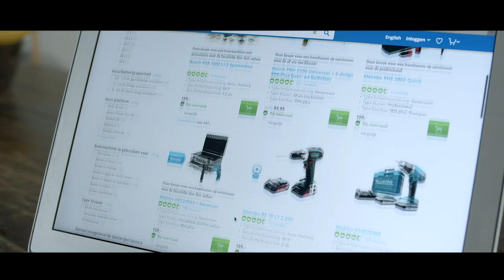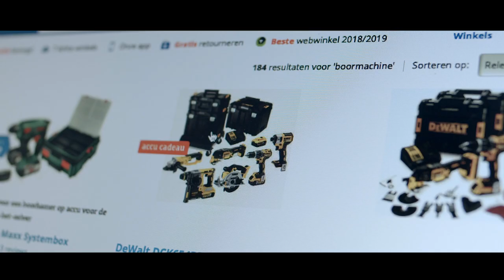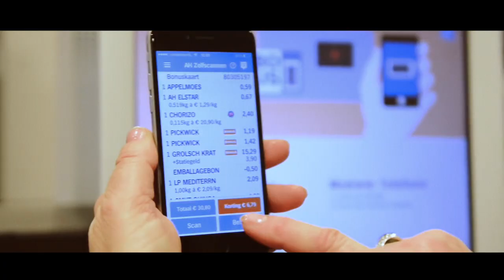GS1 Succesvol zaken blijven doen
Sneller afrekenen bij de kassa. Dat was waarom Albert Heijn 45 jaar geleden de Amerikaanse barcode naar Nederland haalde. Maar zelfs hij kon niet vermoeden dat er achter die streepjes en cijfers een enorm complexe datastroom zou ontstaan. Want alleen al een pot pindakaas levert tegenwoordig zo’n honderd velden aan productgegevens op.

Daarnaast blijven de assortimenten waaruit we kunnen kiezen maar groeien en groeien. Van duizenden producten in fysieke winkels tot miljoenen in het aanbod van grote webshops. Dat maakt de barcode inmiddels tot het paspoort van je product. Dè manier om jouw pasta, crème, schroefboormachine of spijkerbroek te identificeren tussen alle andere artikelen op de markt.

Bij GS1 snappen we dat het gigantische aantal producten en gegevens vraagt om een waterdicht en efficiënt codesysteem. Maar we snappen ook dat wetgevers en consumenten steeds meer over producten willen weten.
Die wilde zalm smaakt immers een stuk lekkerder als hij echt verantwoord gevangen is. En die nieuwe kunstheup moet snel getraceerd worden, als blijkt dat hij een productiefout heeft.

Het succes van een product is dus sterk afhankelijk geworden van de gegevens die je eraan koppelt. Want die bepalen in grote mate de goedkeuring en het aan- en verkoopproces, zeker online. Daarom richt de strategie van GS1 zich niet alleen op het codesysteem, maar ook op het uitwisselen van kwalitatief goede data.

GS1 maakt haar aanbod toekomstbestendig. Door het inbouwen van controles vooraf én door het invoeren van foute gegevens uit te sluiten.
Het resultaat is een solide systeem om producten te herkennen, gekoppeld aan datapools die toegang bieden tot de meest actuele productinformatie.
Een combinatie waarmee fabrikanten en afnemers nu en straks succesvol zaken kunnen blijven doen.